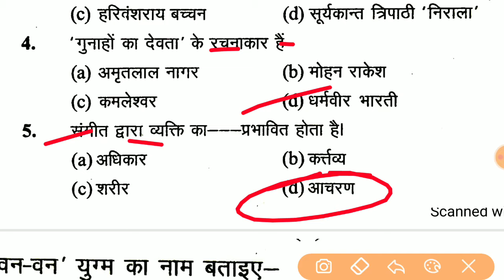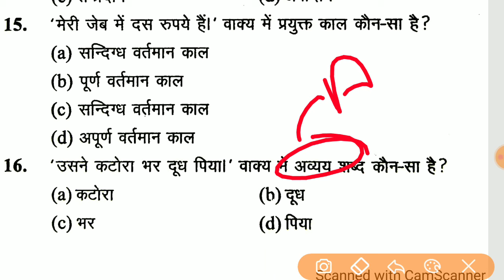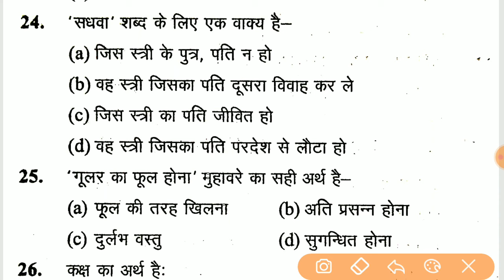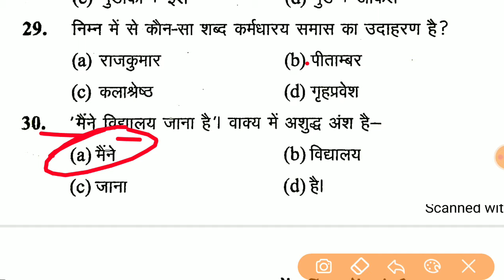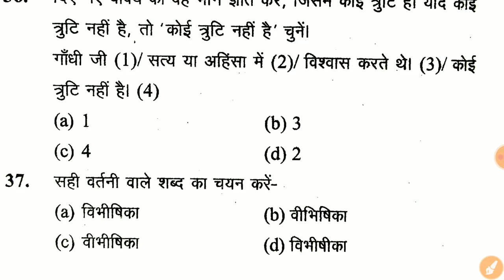Up Police Constable Re-Exam || Hindi For Up Police Constable 2024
Up Police Constable Re-Exam || Hindi For Up Police Constable 2024 || Up Police Re-Exam

Up Police Constable Previous Year Question Paper || Hindi For Up Police Constable 2023

Best Books For Up Police Constable 2023 || Up Police Constable की तैयारी कैसे करें || UP POLICE 2023

Official Notice Viral For Up Police Constable Vacancy 2024 || Up Police Constable New Vacancy 2024

Official Notice For Ups Police Constable New Vacancy 2023 || Up Police Constable New Vacancy 2023

उत्तर प्रदेश कान्स्टेबल भर्ती 2023 || Up Police Constable Vacancy Age Relaxation || Up Police Age

up police constable age
up police constable age count 2023
up police constable age criteria
up police constable age limit for sc candidate
up police constable age limit for female